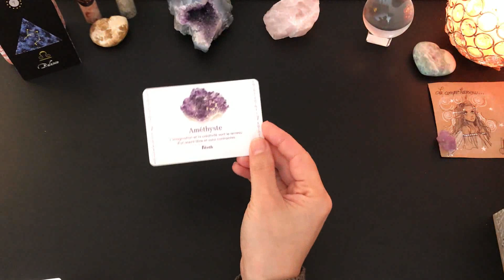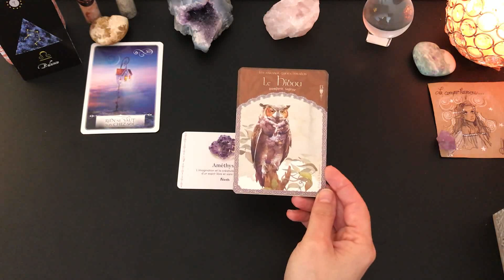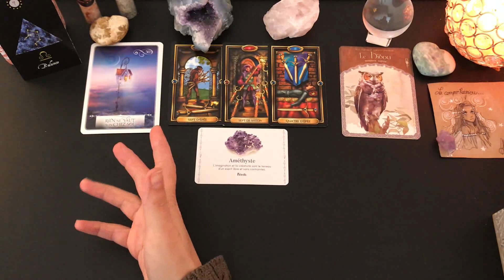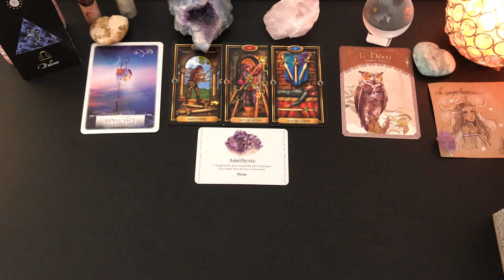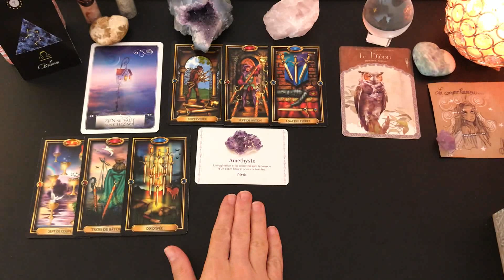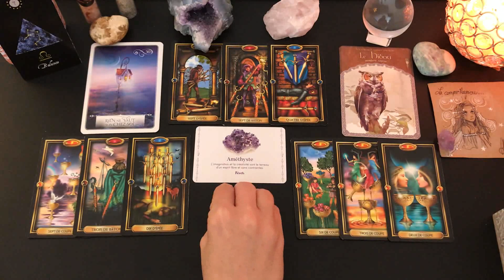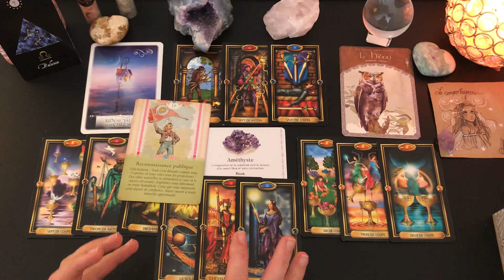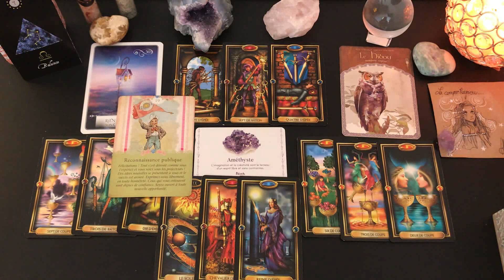♎️BALANCE✨GUIDANCE DÉCEMBRE 2020